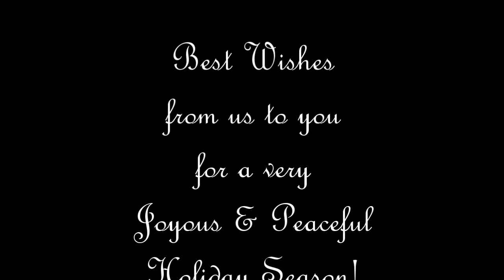Holiday Crystal Bowl Concert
Excerpt from Gordon Rosenberg's Holiday Crystal Bowls Concert on 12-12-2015 in his Boise Idaho studio.